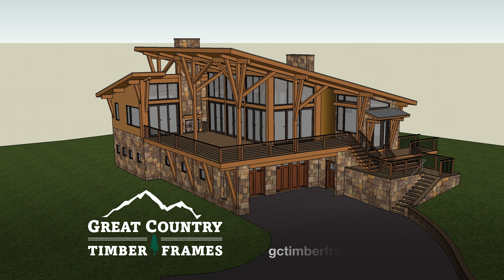Raising Day • Mountain Modern Timber Frame Home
It was an epic raising in Ludlow, VT of this mountain modern timber frame home. We had the time of our lives and the homeowners couldn’t be more excited.

Great Country Timber Frames
Timber Frame Homes • Commercial Projects
Based in Ellington, CT
Build Services in New England
Timber Frame Kits Shipped & Raised Nationwide